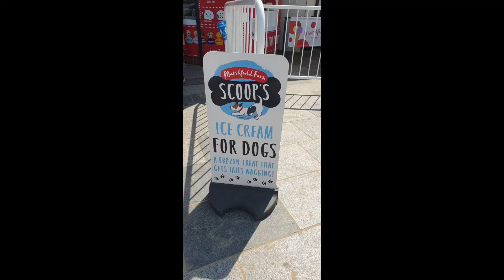Bournemouth beach, Boscombe beach & pier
Summer Holiday (2021) Part 5  - Last few moments… (Bournemouth beach, Boscombe beach & pier)

Hello everyone!!!

I am so excited to be able to travel outside of my own city after almost 16 months. I am going to London for one night and then to Bournemouth for some much needed beach time.

In this video we are having a lazy stroll on Bournemouth beach in the day. This was the hottest week and so many people were out enjoying the beach & the sun. It was so hot that we ended up walking away from the beach trying to find shade. That afternoon we went for a relaxing massage & a lovely meal afterwards.

Later on in the evenings we walked through Boscombe gardens towards the Boscombe beach. It was so relaxing to watch the waves, birds & the moon. It was our last evening in Bournemouth and I was feeling sad. Later we walked on the pier on this insanely beautiful evening. I almost felt like it was dream watching the blue ocean and the moon. I didn’t want this dream to end.

Next day we said we waived goodbye to Bournemouth. It was time to go back home.

''New beginnings are often disguised in painful endings''. Lao Tzu